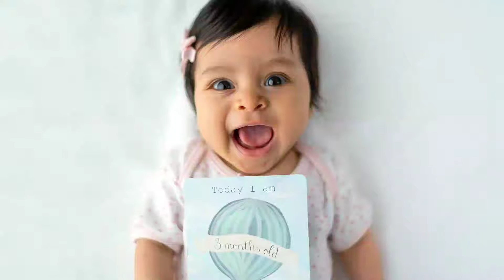Duck Goose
Duck